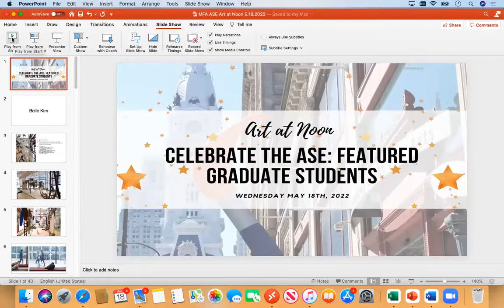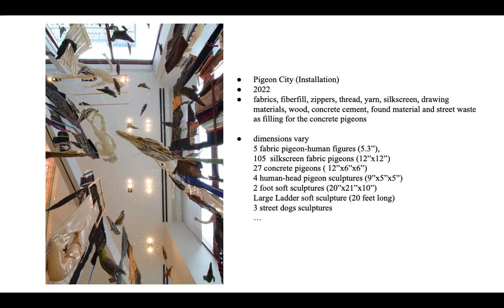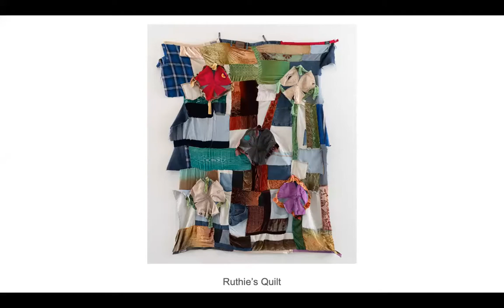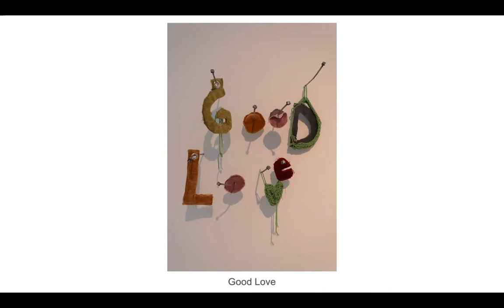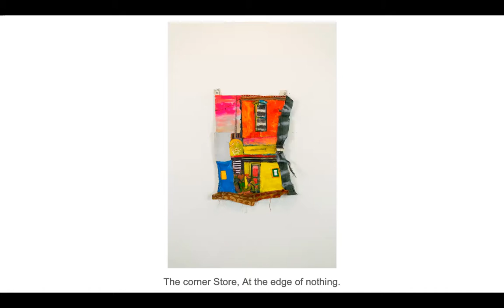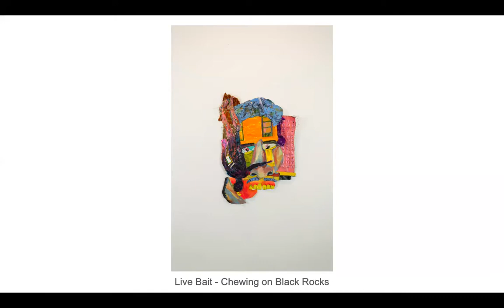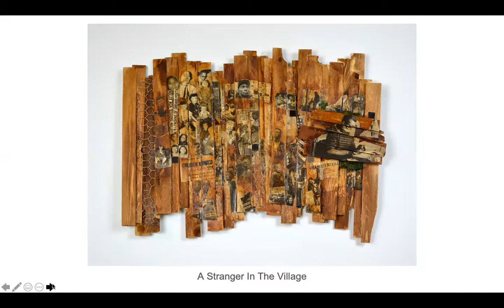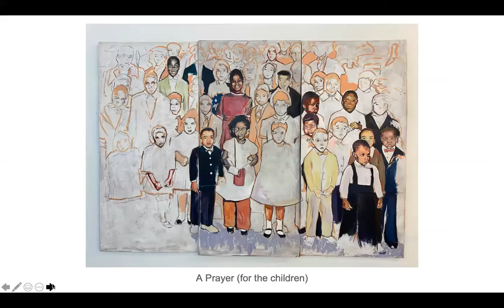Celebrate The ASE: Featured Graduate Students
The 121st Annual Student Exhibition features works by PAFA students on the cusp of their professional careers. The ASE is an academic capstone event and the longest-standing student exhibition of its kind.

Join us for a special program with exhibiting graduate students to hear about how the next generation of professional artists developed their creative processes and where they go for inspiration and celebrate this important milestone in our colleagues’ lives.

Featured Graduate exhibitors include: Athena Scott, Belle Jongmi Kim, Eustace Mamba, Maci Kociszewski, and Marley Parsons